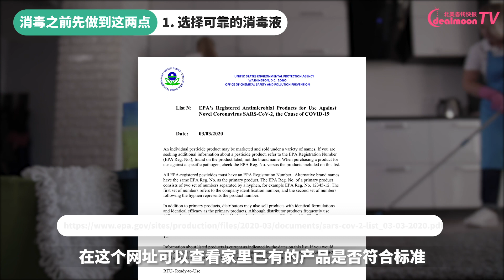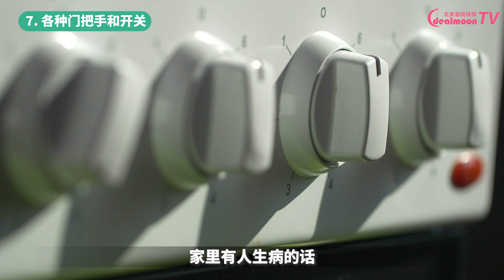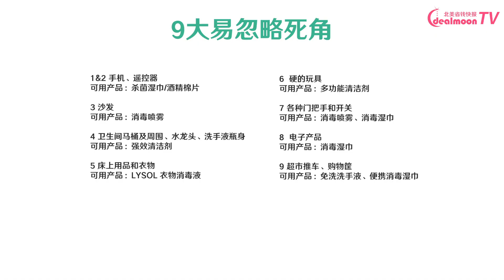盘点消毒灭菌必备品、9大清洁死角 | 消毒帮你清除细菌病毒、预防流感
相信大家家里都有一些消毒灭菌用的产品，包括酒精、喷剂和消毒湿巾等。在特殊时期，注意生活环境的清洁和消毒更加重要。今天我们看看容易忽略一定要消毒到位的9个地方，以及用什么消毒。